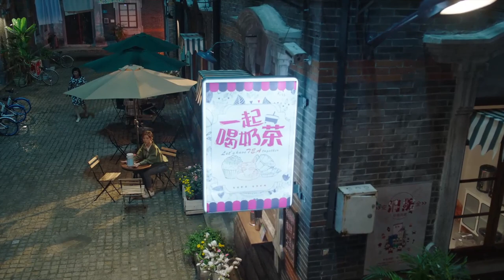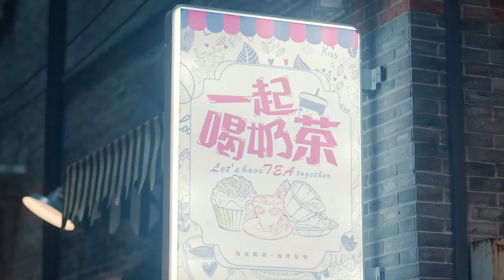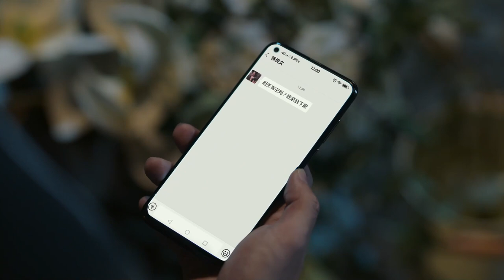万茜演技太绝了！这一滴泪落的恰到好处！